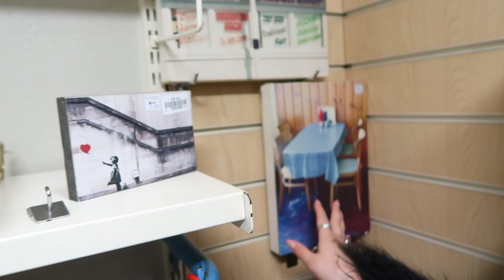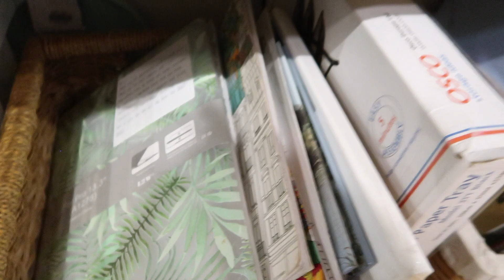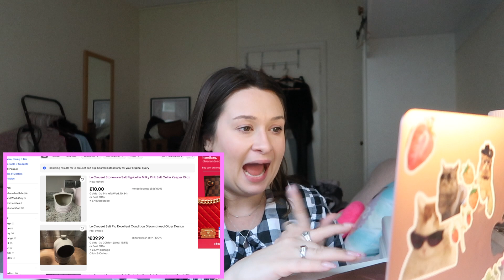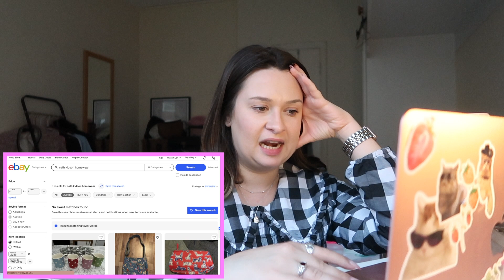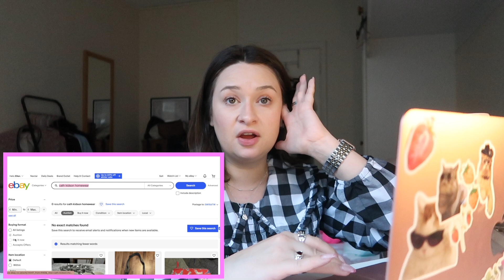Has online thrifting ruined the charity shops?! | come thrifting with me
Come thrifting with me for homewear. A pretty unsuccessful charity shop trip followed by finding some absolute gems on eBay.